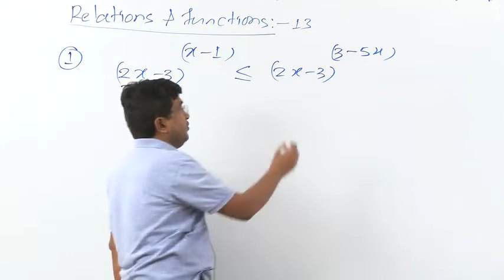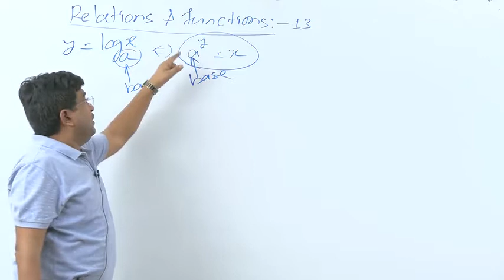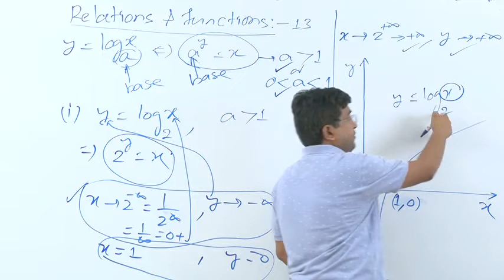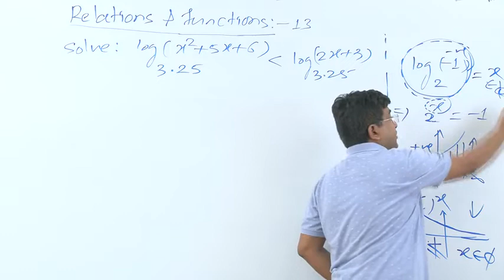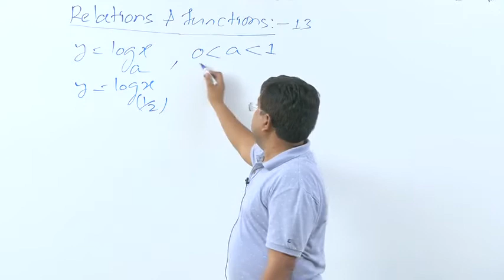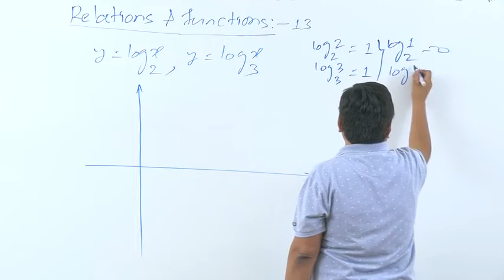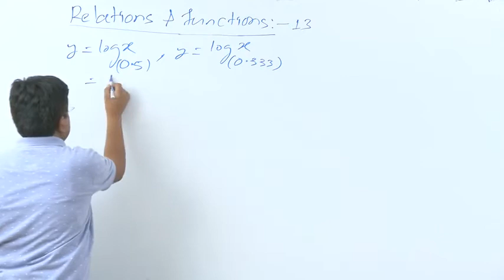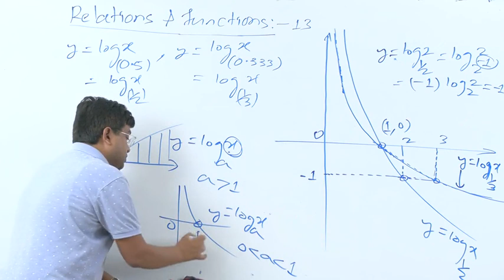CATJEE | Lecture 13 | Relations And Functions | Mathematics | Class 12th